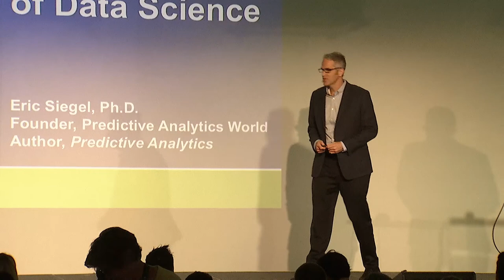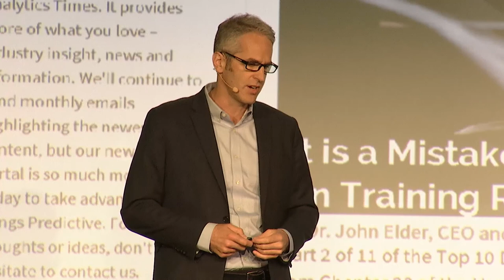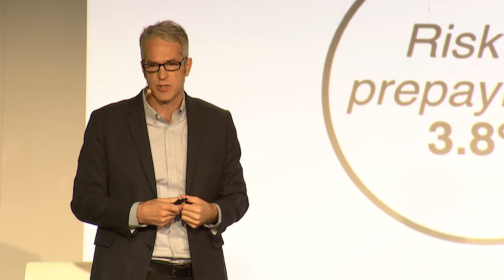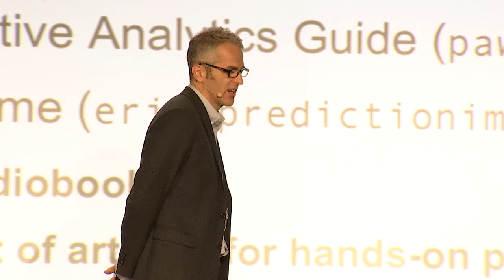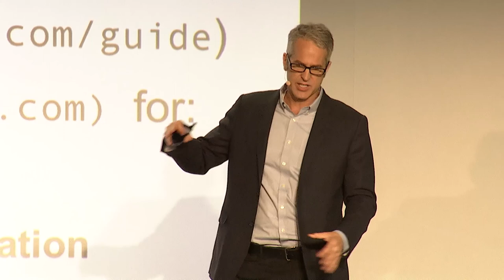Eric Siegel - sample keynote on predictive analytics - 2016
Accelerate 2016 - event held by InsideSales.com

Date/City: May 2016, Park City, UT

Speaker: Eric Siegel

Topic: "Predictive Analytics: Delivering on the Promise of Data Science" - How predictive analytics delivers value for sales & marketing